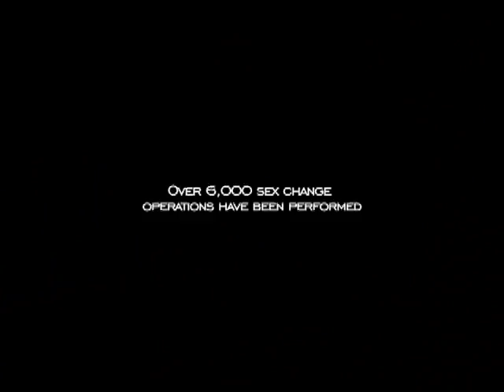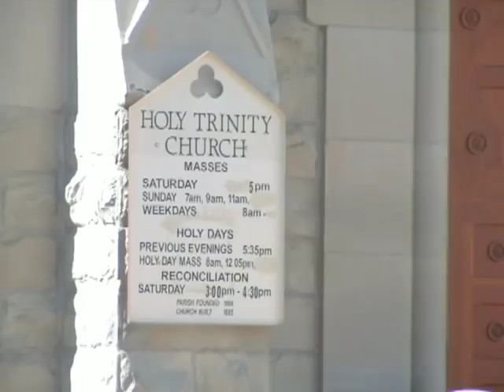TRINIDAD Trailer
From the award winning documentary TRINIDAD.

TRINIDAD uncovers Trinidad, Colorados transformation from Wild West outpost to sex change capital of the world, and follows three transgender women who may steer the rural ranching town toward becoming the transsexual mecca.

Directed and Produced by PJ Raval and Jay Hodges